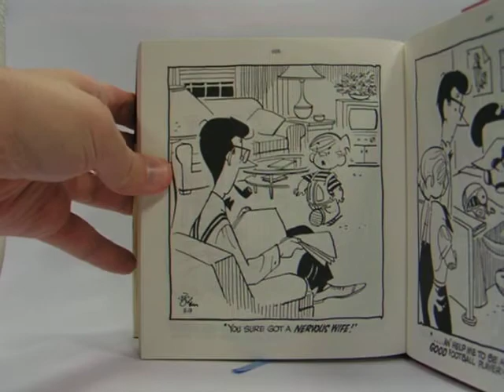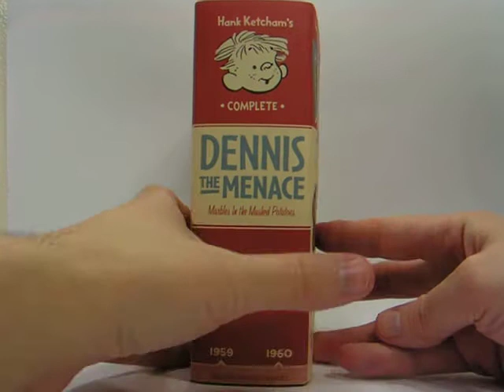Hank Ketcham's Complete Dennis the Menace 1959-1960 (Vol. 5) - video preview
We are proud to present the fifth volume of Hank Ketcham's phenomenal panel covering the end of the Postwar Era, 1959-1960. Ketcham captured the mischievousness, rambunctiousness, and anarchy of a kid's world better than any other cartoonist. The strip appeals to both parents and children — while parents shake their head ruefully at how accurately Ketcham caught the essence of children's natural zest for mayhem, children identify with Dennis and the chaos that he leaves in his wake. Ketcham's gags are funny, subtle and touching, and executed with a vivacious, exquisite line.

Ketcham drew Dennis the Menace from 1951 to 1994, when he retired and let his assistant take over the strip. This fifth volume of Hank Ketcham's Complete Dennis the Menace publishes every single panel strip from 1959 and 1960 in one handsome brick of a hardcover. Ketcham's legendary pen and ink work is in full flower in this volume as are the various situations and themes that Ketcham would return to again and again, featuring Dennis and his regular group of supporting players: his long-suffering parents, the even longer-suffering neighbors Mr. and Mrs. Wilson, Dennis's dog Ruff and his best pal Joey, the annoying Margaret, the adorable Gina, and more.

672-page black & white 5.5" x 6.25" hardcover $24.99
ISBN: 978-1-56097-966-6